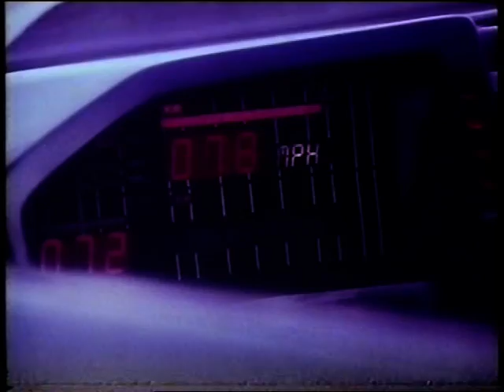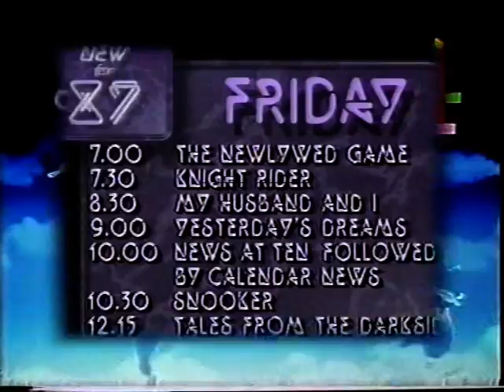YTV Friday promo + The Newlywed Game titles -1987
From early 1987, YTV's Redvers Kyle is heard here on the promo and continuity, followed by part of the opening titles of LWT's cheesy gameshow for the recently hitched!

Ref:XT7/148